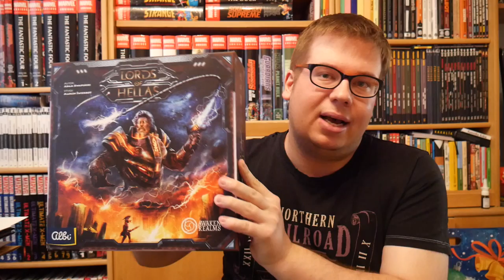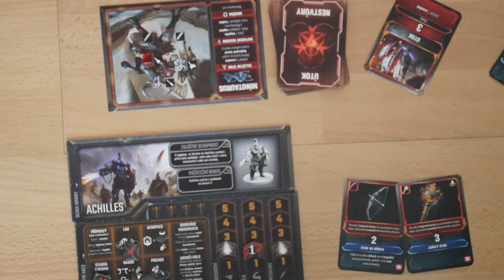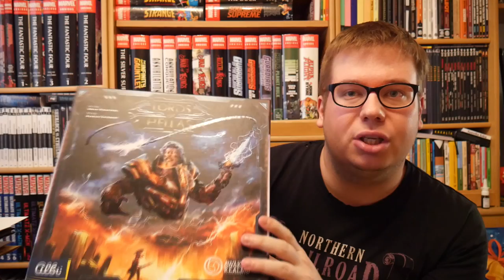Deskovky - Lord of Hellas